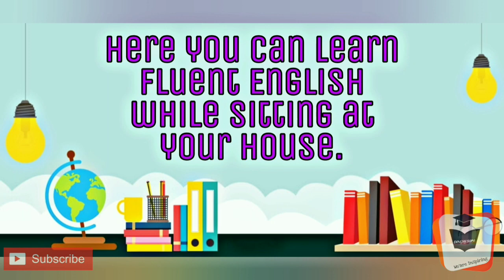Seven rules of writing for beginners by Dinesh sir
There is a biggest question here
How to speak fluent English? There are many videos on youtube they claim that learn fluent English in 7 days only
Beginners ask this question that how does it take to learn english fluently?
What is the best way to learn fluent English?
Is the grammar important for speaking English?
And many more questions are there so I would like to tell you that english is language and language can not be learnt within days it takes time to learn fluent english I am going to provide you full free english course on youtube
Every day we will practice to learn English with fluency